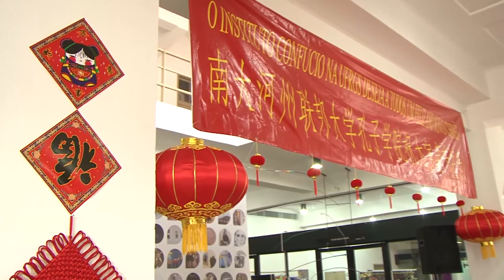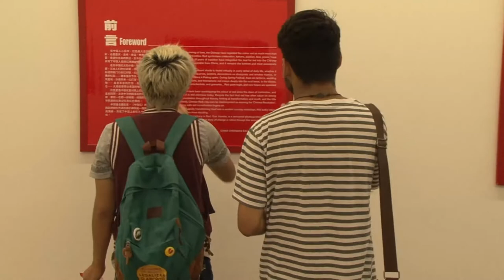Ano novo chinês é comemorado com arte e dança na Casa de Cultura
A Casa de Cultura Mario Quintana (CCMQ) será palco, entre esta terça-feira (24) e domingo (29), das celebrações do Ano Novo Chinês 2017, o Ano do Galo. O evento terá exposição fotográfica, mostra de filmes, dança, artes marciais, mostra de caligrafia e cerimônia do chá. Considerada a festividade mais importante no país oriental, o Ano Novo Chinês também é conhecido como Festival da Primavera, celebrada durante 15 dias com inúmeros rituais e tradições.